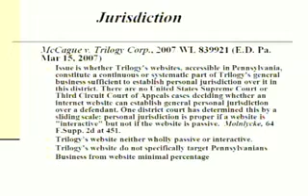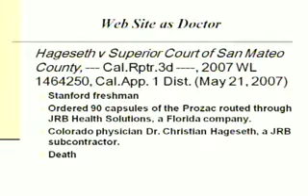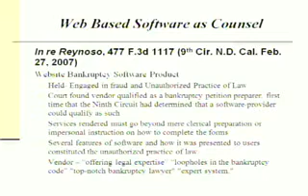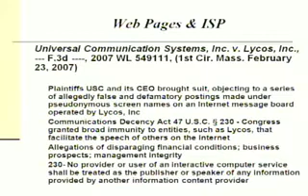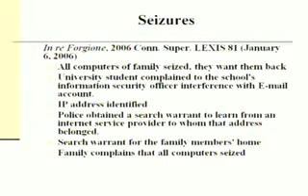2007_BlackHat_Vegas-V58-Clark-Year_in_Review-02.avi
Blackhat Hacking Con, 2007 Archive, Enjoy!